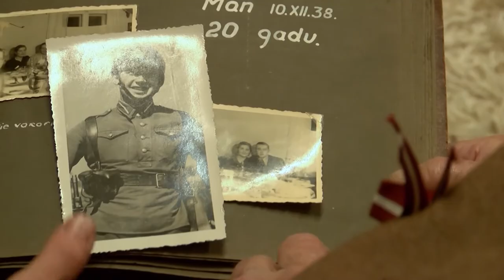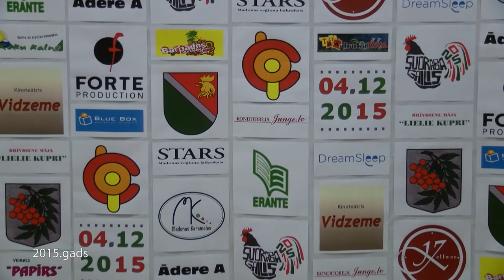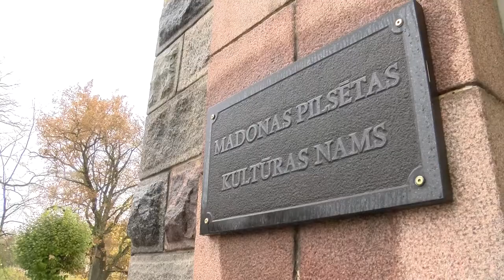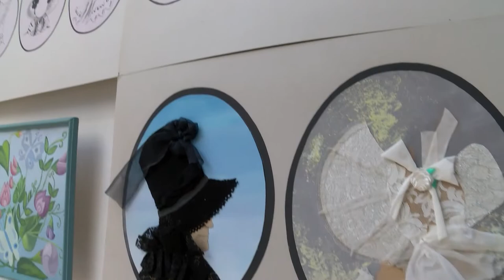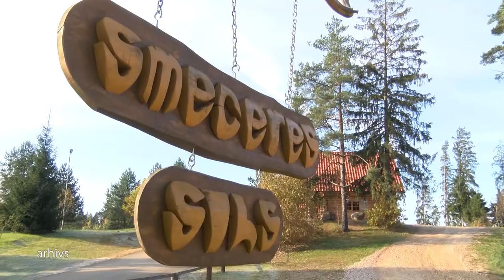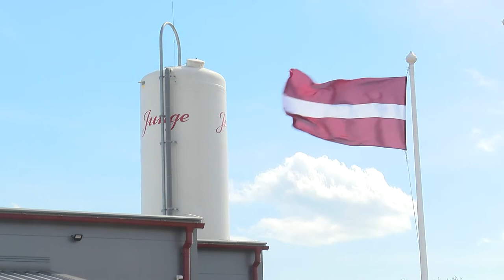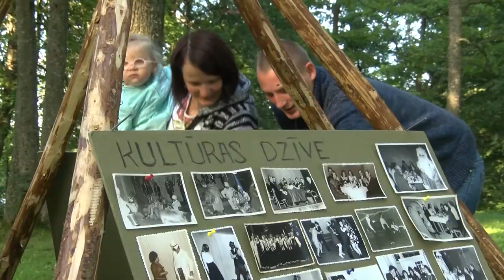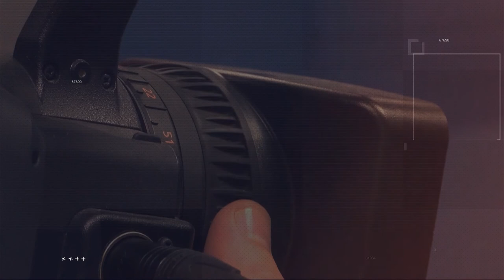2018.05.02. ''Arhīvu atverot'' Madona 1. daļa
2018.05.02. ''Arhīvu atverot'' Madona 1. daļa